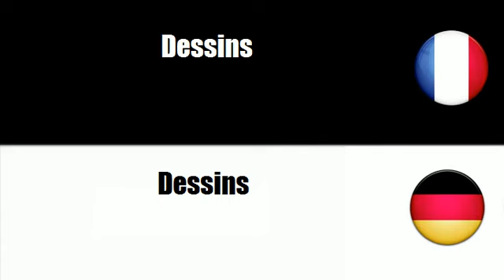ALLEMAND FRANCAIS Bildpostkarten